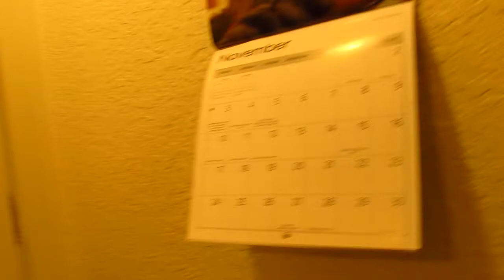My Car got BROKEN INTO